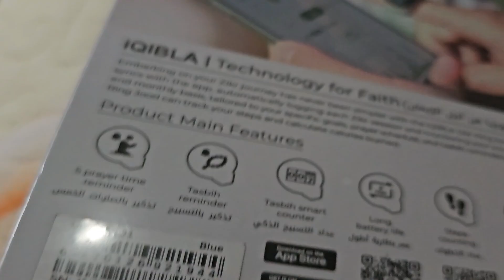Enhance Your Spiritual Connection With The Iqibla Jood Zikr Ring!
iQIBLA - - Jood Zikr Ring
Detailed parameters
Brand:iQlBLA
Model:Zikr Ring Jood
Specification
Bluetooth:Bluetooth 5.1
MatchingSystems:Android 5.1 or iOS 10.0 or later
Batterycapacity:55mAh
Material:Plasitc
Chargingport:Pogo PinTheoretical
Working hours:up to 3 days in typical usage/up to 5 days inbasic usageSize:22mm,20mm,18mm
Weight:7.6g
Screen:OLED,0.5inch,64*32
Button:1 button
sensors:Vibration Motor3-Axis
Accelerometer*Al data in the foregoing pages are theoreicalvalves obtained by Qibla Labs through testscamied out under paricular condions.
Actual dalamay vary owing todiferencesin individual products,soflwareversions,application conditions,andenvironmental factors.
All data is subject toactual usage.

⛔️NOTICE⛔️
Music Background
Equipments
Ikhlas daripada
Zaireey Khairuddin (Zk Channel)
Hastags